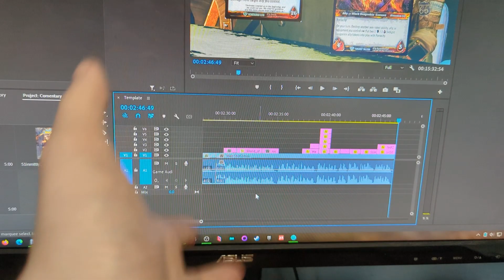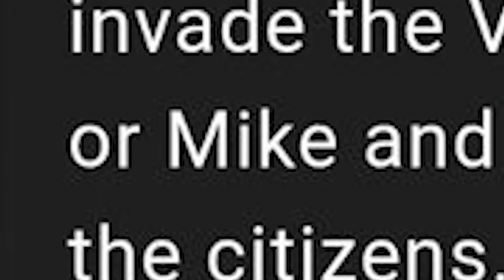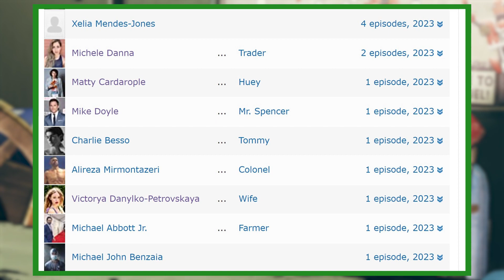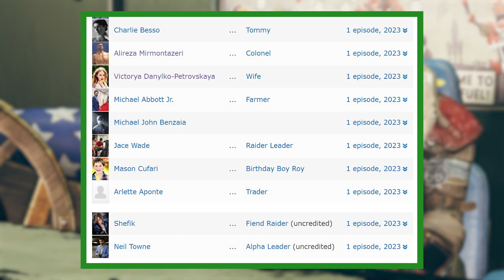Fallout Amazon Series, HUGE If True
New information has been brought to light about the biggest IP expansion of Fallout in recent history.